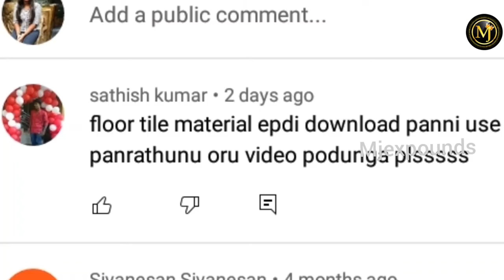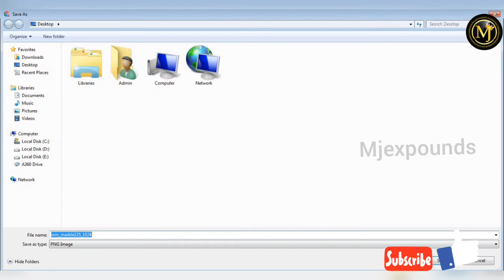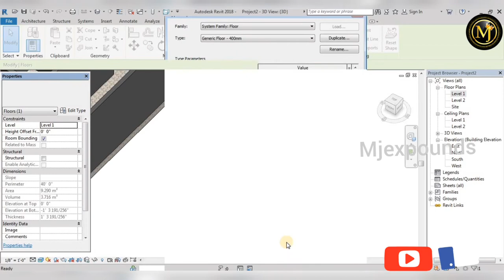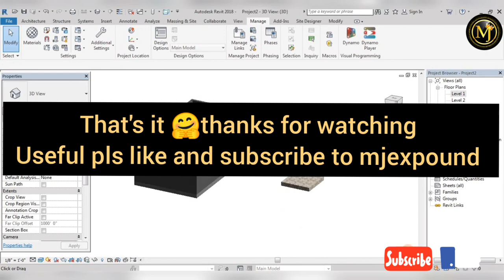floor tiles|revit materials|REVIT TUTORIALS|civil|architecture|SOFTWARETUTORIALS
HELLO MAKKALAE !!!

"HOW TO DOWNLOAD FLOOR MATERIALS AND APPLY IN A FLOOR IN REVIT "

REVIT MATERIALS APLLYING

HOPE YOU LIKE THIS VIDEO MAKKALAE !!

LET'S SEE THE EACH EXTRUSION IN DETAIL IN UPCOMING VIDEO 🙌

Keep watching for more useful videos !!

Checkout our SKETCHUP VIDEO !!

Checkout our Quantity and Estimation videos!!

Checkout Our  CIVIL GUIDANCE VIDEO  !!

Checkout Our  INTERESTING FACTS  VIDEO  !!

Checkout Our  SOFTWARE INSTALLATION VIDEO   !!

Checkout the REVIT ARCHITECTURE  video !!